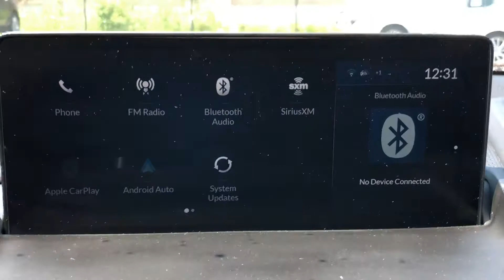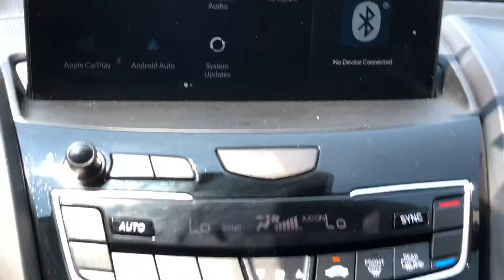2019 Acura RDX SH-AWD M4443A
Modern Steel Metallic on Black Leatherette